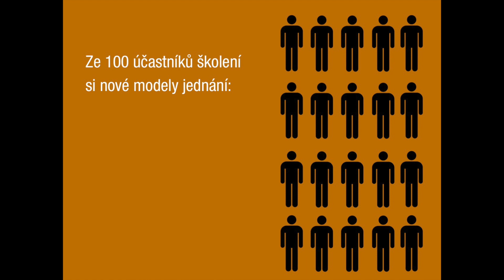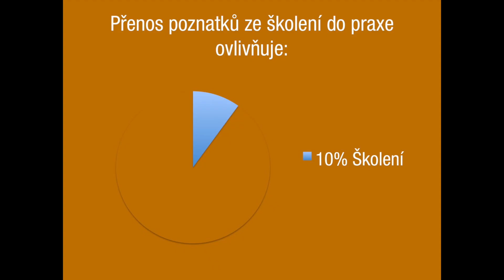Jak nastavit firemní vzdělávání tak, aby to lidi nejenom bavilo, ale aby se to i vyplatilo.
Hledáte cestu, jak nastavit vaše firemní vzdělávání tak, aby vzdělávání podporovalo vaše firemní cíle a dosahovalo vysoké míry návratnosti finanční investice?
Rád bych se s Vámi podělil o své zkušenosti, jak nastavit firemní vzdělávání tak, aby to lidi nejenom bavilo, ale abyste pomocí vzdělávání vašich lidí dosahovali těch změn, kterých potřebujete a aby se vám to tudíž i vyplatilo.

📢 Zanechte komentář: Co vás zaujalo nebo jaké téma byste rádi viděli příště?